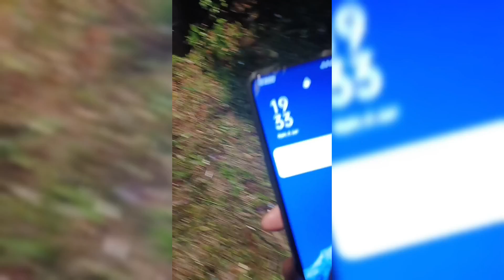Ndek Taiwan tumpuk an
HALLO BOSKU!!
Assalamualaikum
Selamat Datang di ms gimbal channel
Terimakasih sudah klik video ini bor
Terimakasih, salam santun TKI TAIWAN

PROS SOCIAL MEDIA MS GIMBAL